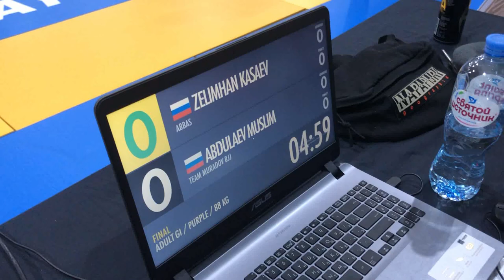Zelimhan Kasaev vs Abdulaev Muslim - Way Bjj Moscow open 2020